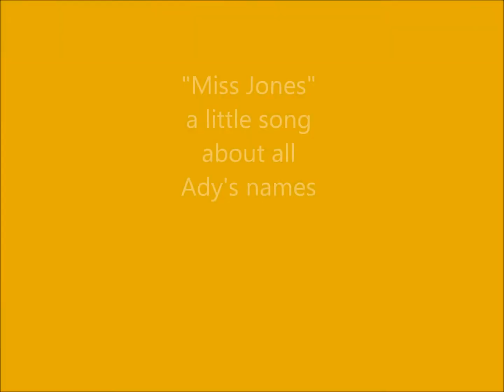Miss Jones by Stacey "NeNe" Davis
a little song I wrote about all of Ady's names